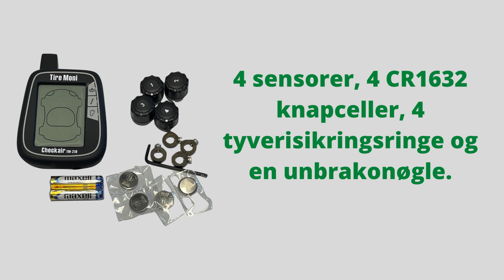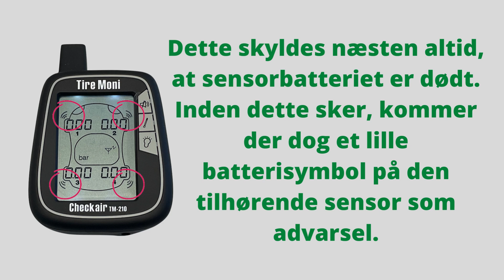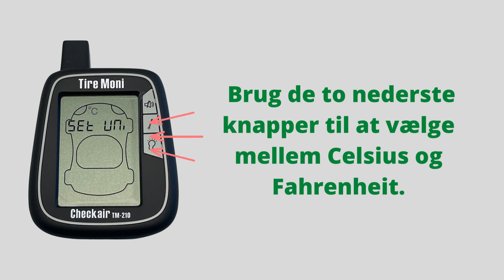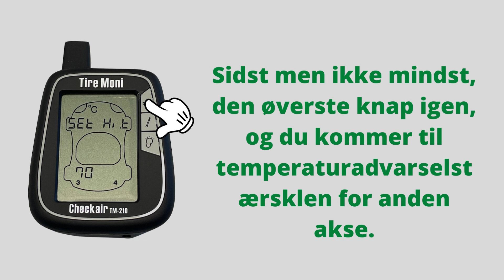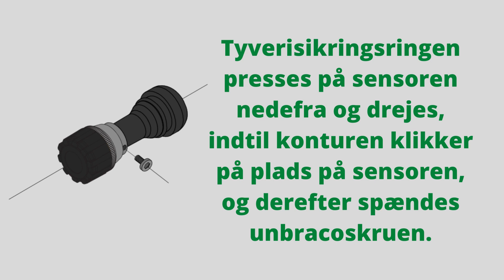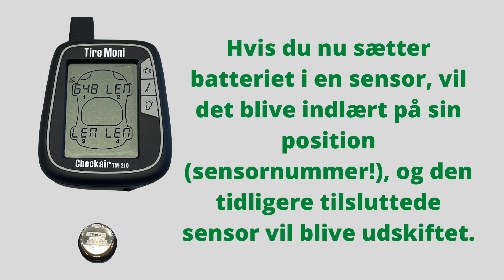TireMoni TM-100 og TM-210 - videovejledning Dansk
TireMoni TM-100 og TM-210: Intelligent dæktryksovervågning enkelt og hurtigt eftermonteret. Spar brændstof, spar dæk, kør sikkert, ingen ekstra omkostninger ved dækskift. På få minutter lærer du, hvordan du sætter enheden i drift og konfigurerer den.

00:00 Ibrugtagning - procedure
00:22 Leveringsomfang
00:46 Skærm: Opstart og skærmindhold
1:32 kontroller
1:54 idriftsættelsessensorer
2:15 Indstil måleenheder
2:55 Indstilling af advarselstærskler
4:08 Installation af sensorer og tyverisikring
5:27 lære sensorer